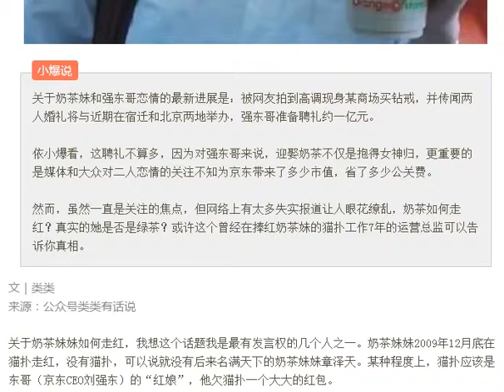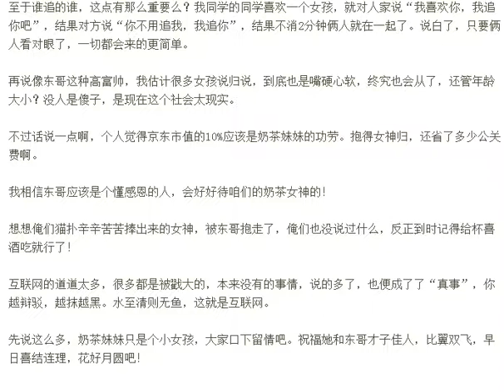猫扑7年老员工爆料：奶茶妹妹到底是如何走红的？网上很多报道失实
关于奶茶妹和强东哥恋情的最新进展是：被网友拍到高调现身某商场买钻戒，并传闻两人婚礼将与近期在宿迁和北京两地举办，强东哥准备聘礼约一亿元。

依小爆看，这聘礼不算多，因为对强东哥来说，迎娶奶茶不仅是抱得女神归，更重要的是媒体和大众对二人恋情的关注不知为京东带来了多少市值，省了多少公关费。

然而，虽然一直是关注的焦点，但网络上有太多失实报道让人眼花缭乱，奶茶如何走红？真实的她是否是绿茶？或许这个曾经在捧红奶茶妹的猫扑工作7年的运营总监可以告诉你真相。